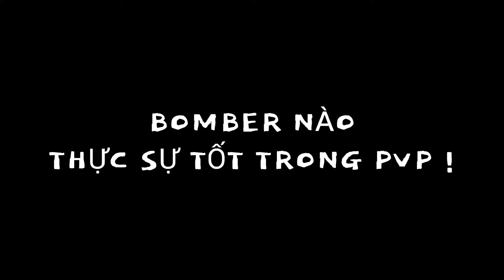Modern Warships Bomber ! is coming soon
Modern Warships Bomber ! is cooming soon